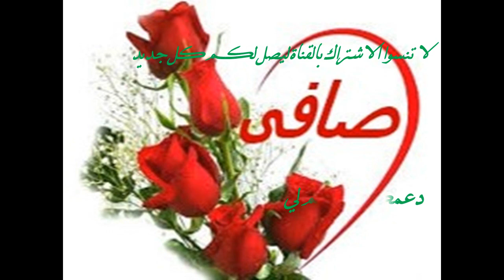بييه _الرقبة _المربعة# طريقة قص وتشطيب بييه الرقبة المربعة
اقدم لكم اليوم فى سلسلة التشطيبات تركيب بييه الرقبة المربعة واتمنى ان ما اقدمه لكم يعود عليكم بالمنفعة اذا اعجبكم الفديو لا تبخلو علينا بالضغط على زر الاعجاب اشتركو بالقناة وفعلو الجرس ليصلكم جديدى